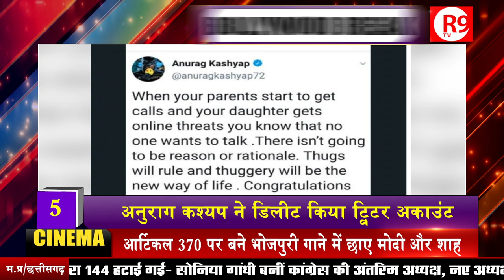Coolie No.1 Motion Poster out ! भोजपुरी गाने में छाए मोदी और शाह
Coolie No.1 Motion Poster out ! film saho trailor out ! jabariya Jodi collection- Bollywood Break !